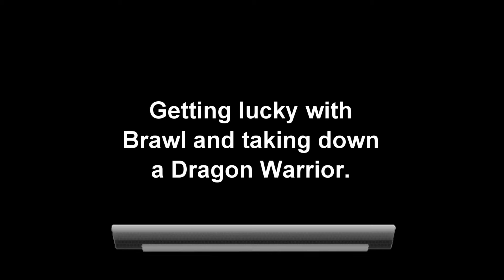N'Zoth Control Warrior:17 attack Questing Adventurer / Brawl luck / Beating Shamans(Standard)(1080p)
My final video before the expansion hits. N'Zoth Control Warrior - super effective for some last minute laddering! Awesome board clears (Brawl and Revenge) gives you a good match against Zoolock. Outlasting a Shaman is a little more challenging - but possible! Especially great when you steal Ragnaros :-) Check out the first 2 mins - a 17 attack Questing Adventurer?!